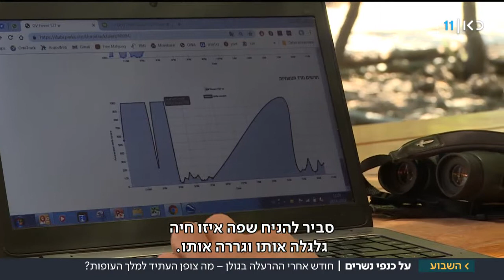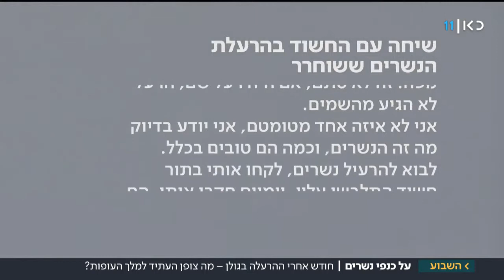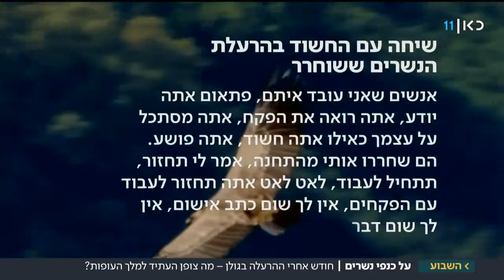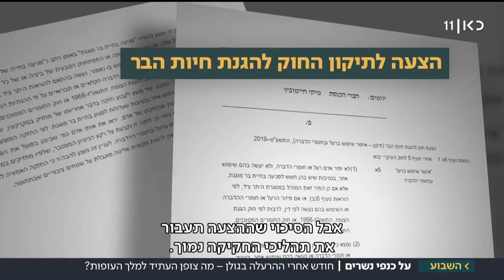לאחר ההרעלה הקטלנית – האם הנשרים בגולן יצליחו להתאושש